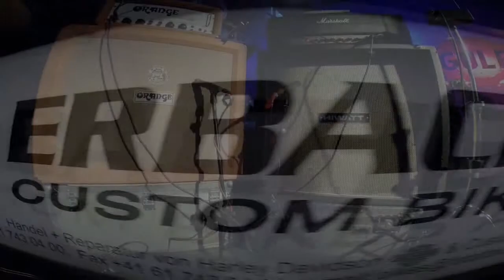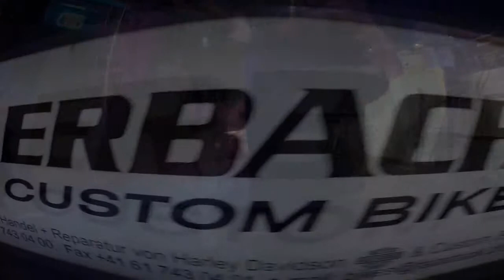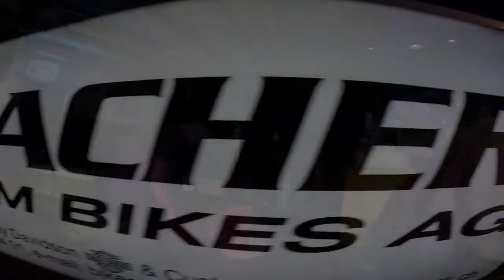Led Airbus @ Fat Inn CH DVD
Restaurant Fat-Inn in Arlesheim  (CH)